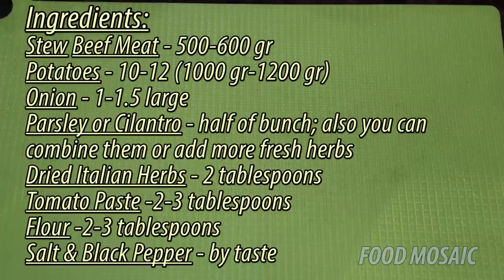Hearty Soup from my Grandma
Ingredients:
+ Stew Beef Meat - 500-600 gr
+ Potatoes - 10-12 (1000 gr-1200 gr)
+ Onion - 1-1.5 large
+ Parsley or Cilantro - half of bunch; also you can
   combine them or add more fresh herbs
+ Dried Italian Herbs - 2 tablespoons
+ Tomato Paste -2-3 tablespoons
+ Flour -2-3 tablespoons
+ Salt & Black Pepper - by taste

Preparation:

- Put the chopped pieces of Beef Meat in a pan & pour
  2 L of boiling water
- Finely chop Onion
- Boil the Meat until half cooked, removing the foam from
  the broth, then add some Salt
- In a separate pan melt 80 gr of Butter
- When the Butter starts hissing, put the chopped Onion
  in a pan & constantly stir until the Onion turns to golden color
- Add 2-3 tablespoons of Flour & continue to stir on a low heat
- Add 3 tablespoons of Tomato Paste & mix constantly
- Add some meat broth to make stirring easier, then put some Salt,
  Black Pepper & dried Italian Herbs
- Chop the Potatoes into slices & add to the pan. Stir & let them boil for 5 min
- Pour  the remaining broth with Beef into a pan & boil the soup on medium
  heat until meat is fully cooked
- Take off the pan from the stove & sprinkle fresh chopped Parsley or Cilantro
  on top of Soup.